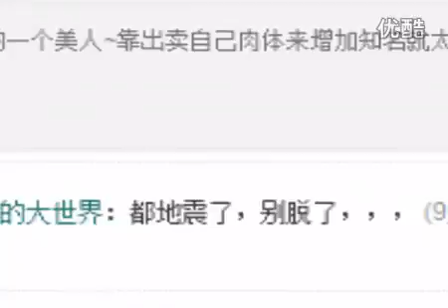干露露大尺度"战衣"现身 再次挑战审美底线